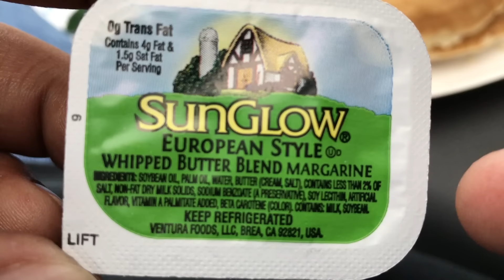Burger King Pancakes | 3 for only .89 !!!!!!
► Information: Burger King Pancakes (3) for only .89 - Yeah, I too was shocked when I heard the news but then I went to the spot only to find out that it is the TRUTH! The real question is, how do they taste??